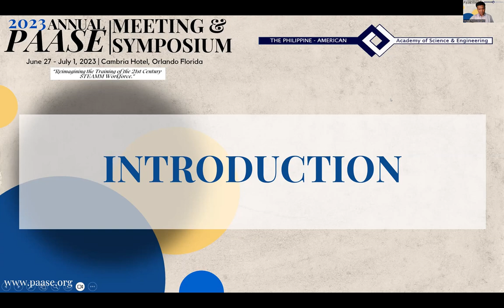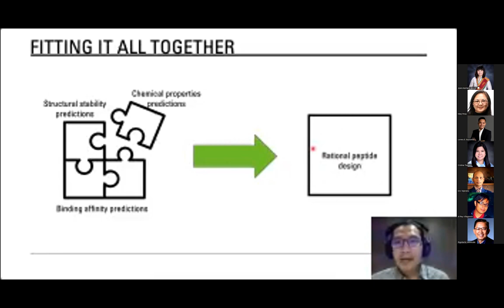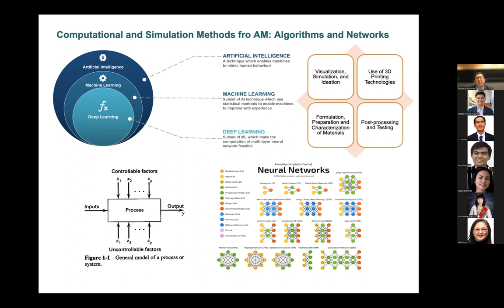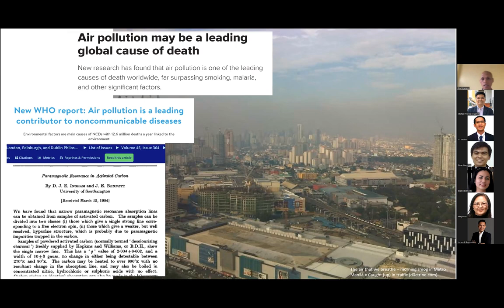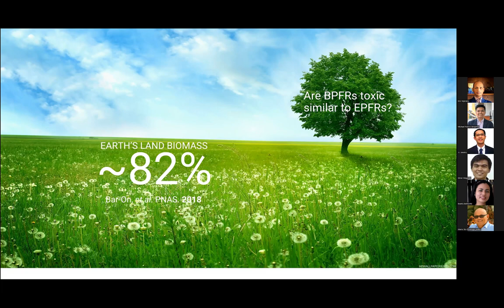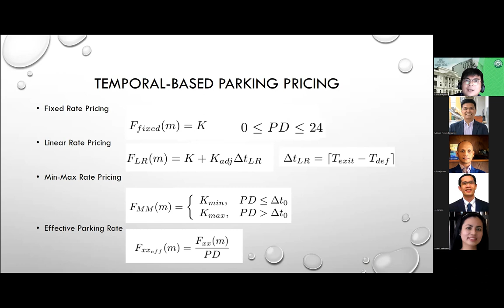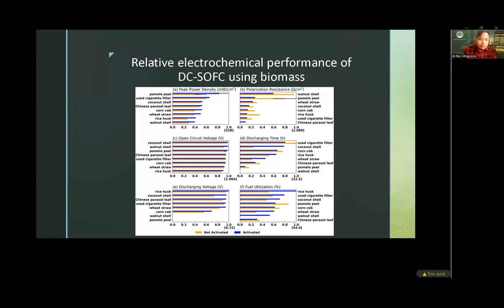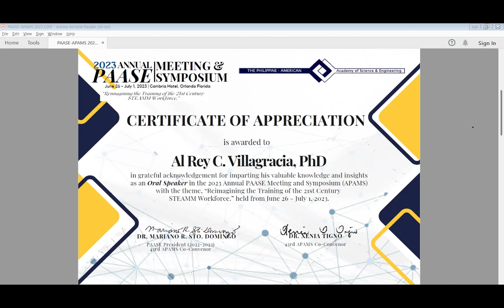APAMS 2023: RECs 6 & 7 Parallel Sessions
28 June 2023

RECs 6 & 7 Parallel Sessions:
Advances and Research Trends in Materials and Manufacturing, and other Areas in Science & Engineering

Probing peptide-metal interactions for bionanotechnology applications through machine learning
Jose Isagani Janairo, PhD
Department of Biology, De La Salle University

3D/4D Printing High Performance Nanostructured Materials: Ecosystem for Innovationeering in the Philippines
Rigoberto Advincula, PhD
University of Tennessee Knoxville

Persistent free radicals in leaves
Eric P. Vejerano, PhD

Investigating the Mobility Dynamics of Various Transportation Modes in Vehicular Networks
Elmer R. Magsino, PhD
Department of Electronics and Computer Engineering, De La Salle University

Bibliometrics and Current Research Trends on Direct Carbon-Solid Oxide Fuel Cells Utilizing Biomass as Fuel
Al Rey C. Villagracia, PhD